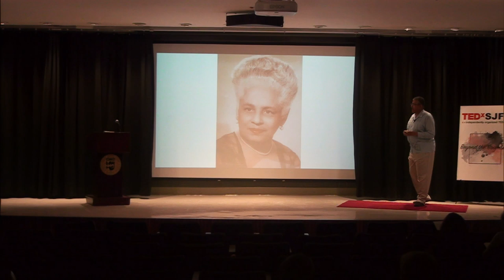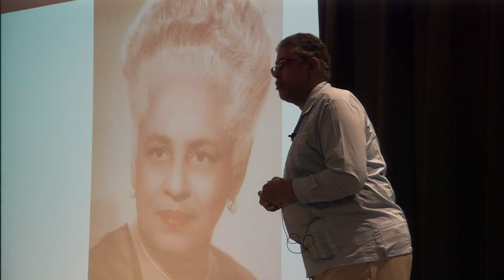The Destiny of Your Name | Fernan Cepero | TEDxSJFC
A name is a gift and can be the gift of diversity. The origin of your name can create global connections for you and with people around you. Fernán R. Cepero, MA, MS, PHR, SHRM-CP, is a YMCA of the USA certified Organizational & Global Leader. For the YMCA of the USA he holds the position of Human Resource Partner, Chief Human Resources Officer, and Chief Diversity Officer for the YMCA of Greater Rochester. Cepero is also an Adjunct Professor of Human Resource Management, Diversity & Inclusion, and Organizational Management at The Rochester Institute of Technology, Southern New Hampshire University, Meadville College, Bryant & Stratton College, Monroe Community College, St. John Fisher College, the University of Phoenix and Southern New Hampshire University. Cepero's talk is titled The Destiny of Your Name. This talk was given at a TEDx event using the TED conference format but independently organized by a local community.